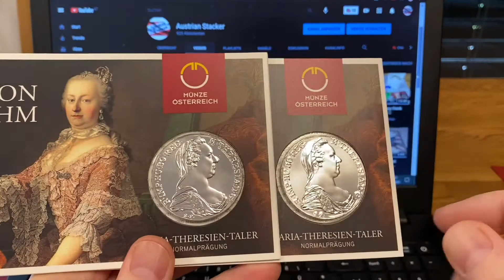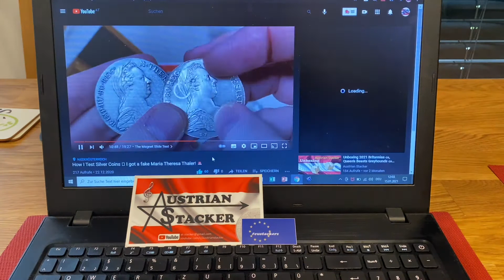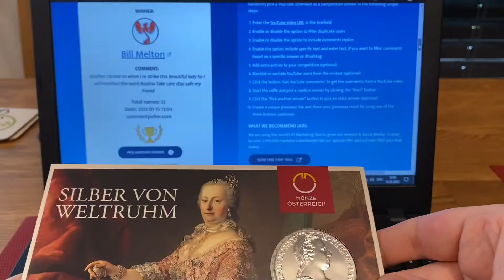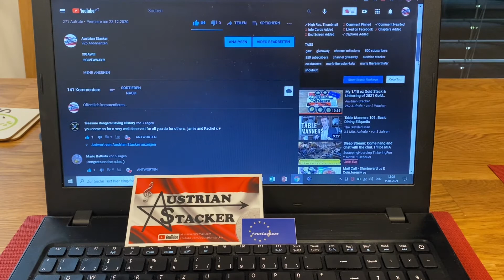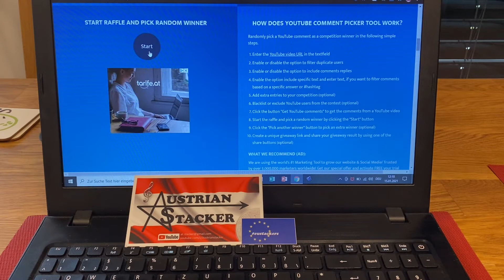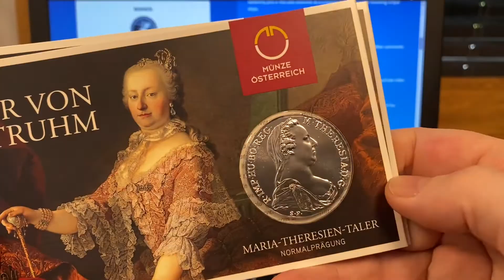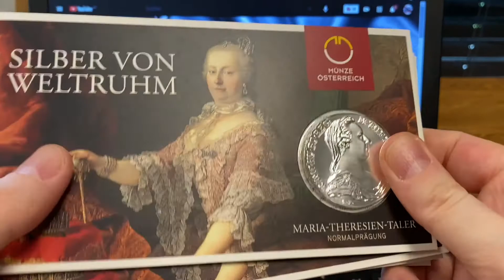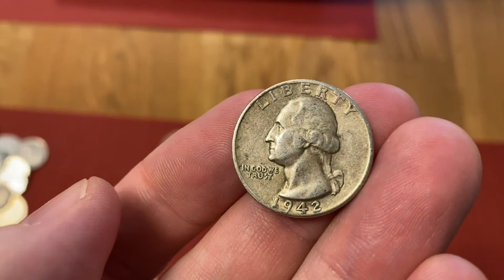🍀 GAW DRAW 🍀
Dear all,

my GAW is closed and the 4 winners were drawn.

Thank you all for your support and friendship. I truly appreciate it.

I have to fill out the custom documents for the packages going to the UK and US. I need to mention it on the custom documents. If you are under your country's minimum age please confirm that you have a parential permission to participate in the GAW.

A.S.

GAW Part 1: SHOUTOUT VIDEO
Rule 1: At least 25 views until 15 Jan. 2021 (12:00 CET)
Rule 2: You have to mention at least one funny fact about Austria.
Rule 3: Post the link in the comments below THIS video.

Rule 2: Use the word "Austria" in your comment.

I will use the YouTube Random Comment Picker to draw the winners. The GAW will end on 15 Jan. 2021 12:00 CET (noon time).

YouTube is not involved in the GAW in any way. I had to pay for the Maria Theresa Thalers. ;)

I am member of the international 🌎 and the European 🇪🇺 stacker community. Stacking is not as popular in Europe as in the USA, Canada or Australia therefore I kindly ask you to also support European stacker channels

⚠️ I am not a financial advisor. If you are unsure of any investment decision you should seek a professional financial advisor.